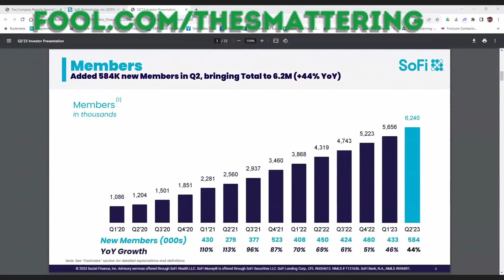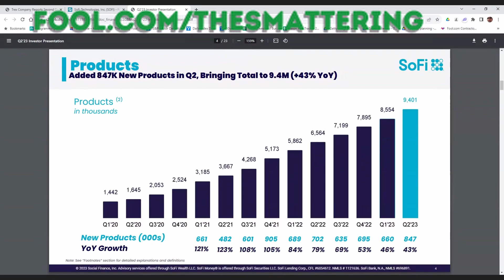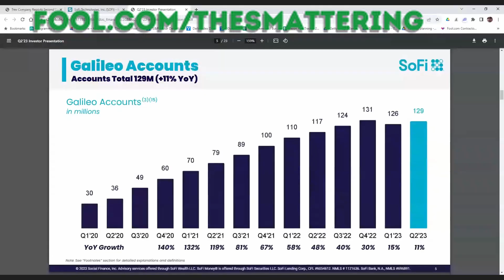SoFi's Blowout Results: This Is a Top Stock to Buy Now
Almost everything is working for SoFi. Between the upcoming end of the federal student loan payment moratorium, and an unecumbered loan portfolio, SoFi's best days could still be ahead of it.

Stocks discussed: SOFI